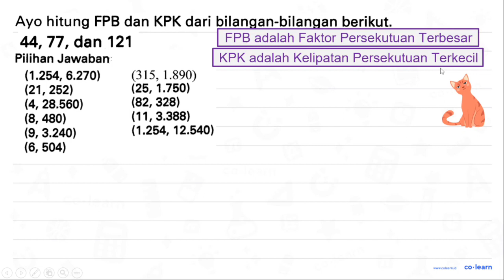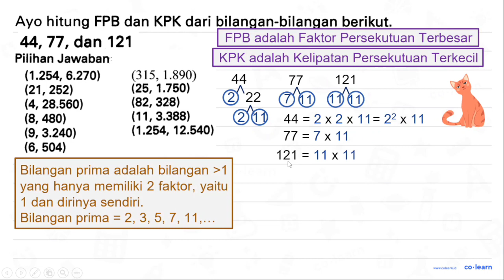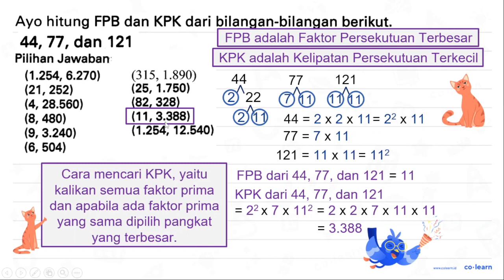Ayo hitung FPB dan KPK dari bilangan-bilangan berikut. { Pilihan Jawaban ) (1.254,6.270) ...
Ayo hitung FPB dan KPK dari bilangan-bilangan berikut.
    { Pilihan Jawaban )    (1.254,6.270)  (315,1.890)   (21,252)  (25,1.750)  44,77,  { dan ) 121  (4,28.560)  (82,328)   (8,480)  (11,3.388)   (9,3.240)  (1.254,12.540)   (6,504)

Topik atau Materi: Menentukan KPK - KPK dan FPB - Aritmatika - Matematika Kelas 4 SD - K-13 Revisi

00:00 : Bedah Soal
01:00 : Konsep, rumus dan pengertian Menentukan KPK
01:18 : Langkah penyelesaian soal
02:32 : Jawaban akhir
03:02 : Penutup